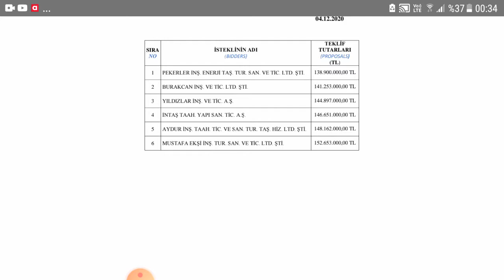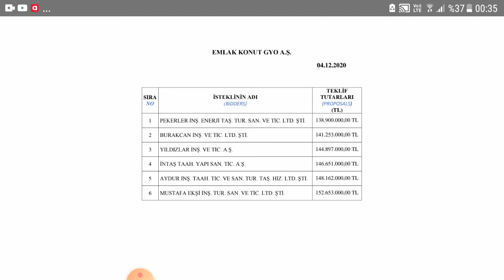Emlak konut ekgyo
Ekgyo